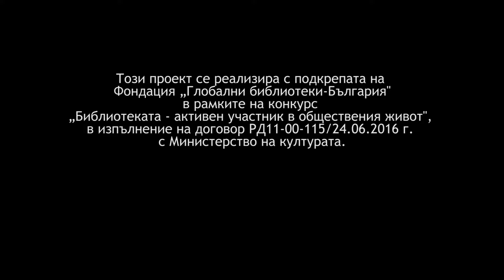Smart Lib - възрастни хора работят с модерни технологии в библиотеката (eng sub)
Проект SmartLib e реализиран с подкрепата на Фондация Глобални библиотеки - България в рамките на Конкурс "Библиотеката - активен участник в обществения живот", в изпълнение на договор  РД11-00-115/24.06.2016 г. с Министерство на културата.

Проектът е представен в рамките на Национален форум "Библиотеките днес" 2016 като добра практика за развитието на нова услуга от Регионална библиотека "Христо Ботев", Враца.

Допълнителна информация за Национален форум "Библиотеките днес" 2016, всички говорители, панелисти, презентации и видео материали, може да намерите на интернет страницата